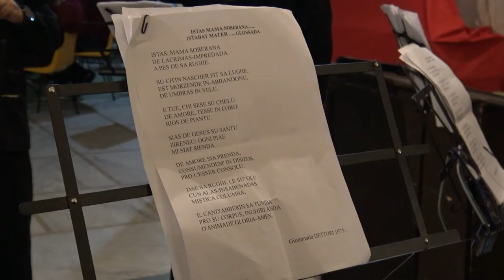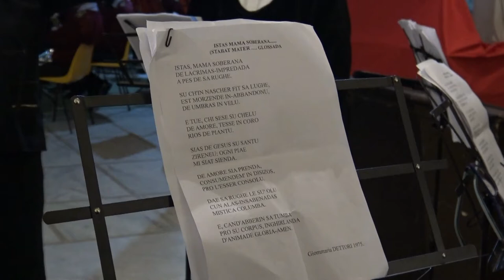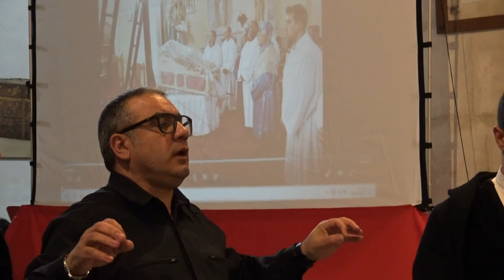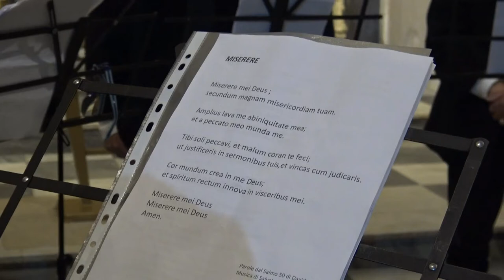CONCERTO PER LA SETTIMANA SANTA - Seconda Parte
Corpo Bandistico Luigi Canepa
Coro de Tzaramonte

Sassari, 9 Aprile 2022